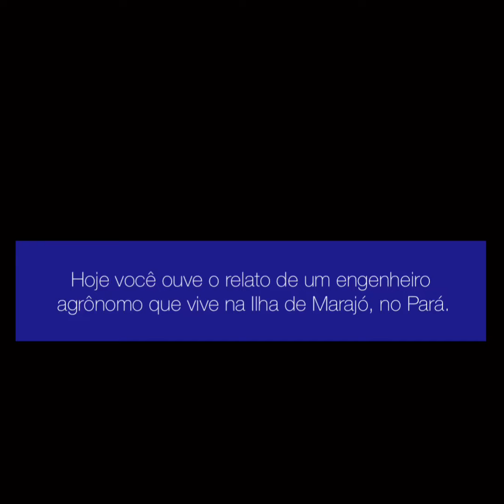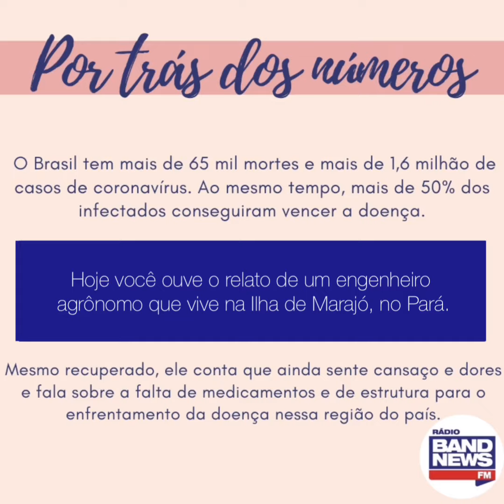Por Trás dos Números: conheça a história do Júlio César, da Ilha do Marajó (PA)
No quadro "Por Trás dos Números", você conhece as histórias de quem sofreu com a perda de uma pessoa querida para a COVID-19 e também quem contraiu o coronavírus, e, felizmente, conseguiu vencer a doença. Hoje, um engenheiro agrônomo que vive na Ilha do Marajó, no Pará, conta que, mesmo recuperado, ainda sente cansaço e dores. Ele relata ainda a falta de medicamentos e estrutura para o combate à pandemia na região Norte do país. Confira: